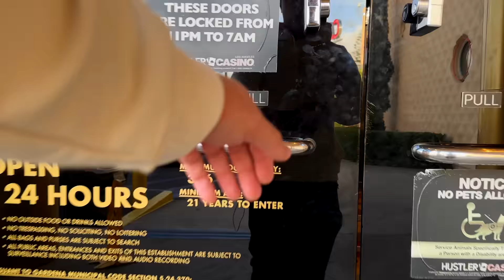Biggest Pot of My Life ($250,000+) | Poker Vlog #151